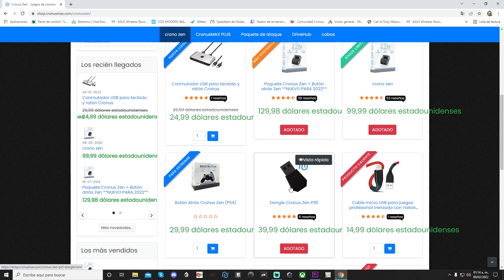CRONUS ZEN PS5 NECESITA HORI O DONGLE AUN? NUEVO FIRMWARE BETA 2.1.0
TODAVIA SE NECESITA EL CONTROL HORI O EL DONGLE DE COLLECTIVE MINDS PARA USAR CRONUS ZEN EN PS5 CON EL NUEVO FIRMWARE BETA 2.1.0?